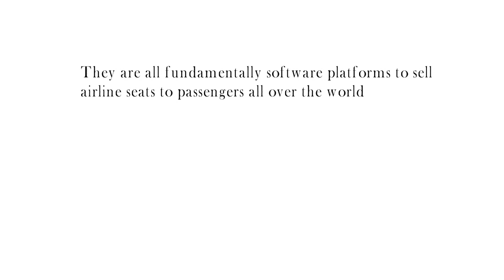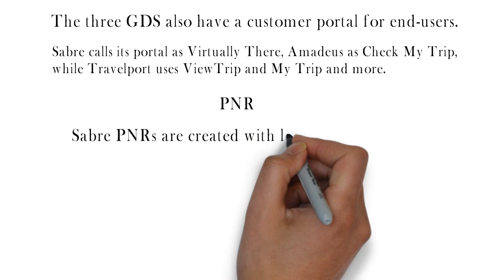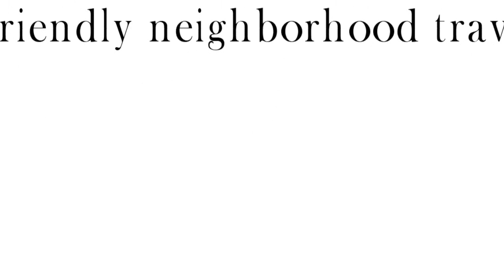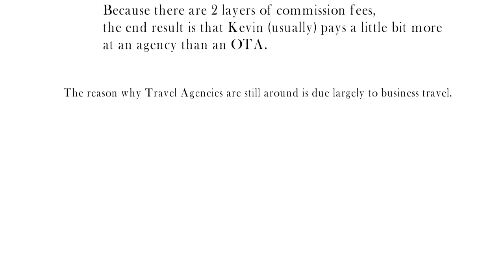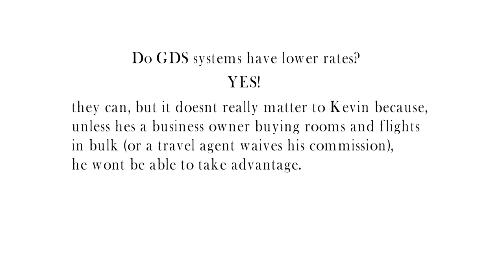What's the difference between Sabre, Amadeus and Travelport GDS?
They are all fundamentally software platforms to sell airline seats to passengers all over the world. Like any software they keep fixing bugs and upgrading themselves with changing consumer needs and demands, so it is hard to isolate the difference to list them down. However, some broad differences do exist

Market Share - In general Amadeus is the largest GDS however Amadeus is very weak in the US. Sabre is strong in the US and North America but weak everywhere else. Travelport owns both Galileo and Worldspan. Galileo is fast loosing marketshare but used to be large in Europe, Africa, the middle east and Asia.
This is a well known picture of the three GDSs in airline groups.

Founding Airlines - Sabre with American, Australian, JAL et al
Amadeus - Lufthansa, Air France, Iberia, Continental Air, and Scandinavian.
Travelport - Delta, British, KLM, SwissAir, Alitalia, etc. Worldspan and Galileo together.

Customer portals - The three GDS also have a customer portal for end-users. Sabre calls its portal as Virtually There, Amadeus as Check My Trip, while Travelport uses ViewTrip and My Trip and more.

PNR - Sabre PNRs are created with letters from alphabet. Amadeus however uses alpha-numerics. It might not seem significant but the permutations possible increases 7 times (from 26^6 to 36^6).

Get Premium & Free Travel API! Hotels, Flight Booking Engine & APIs

Travel Technology Solutions for Agencies & Tour Operators. Talk to Expert Today!